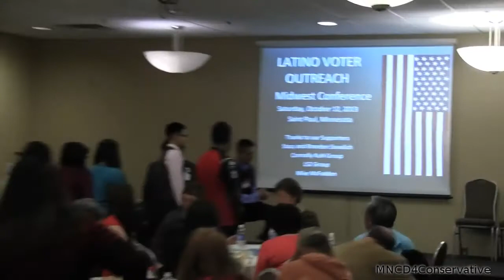Latino Voter Outreach 09 Julianne Ortman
Saturday Oct 12, 2013 The Latino Voter Outreach, Midwest Conference by Rick Aguilar Productions at the Neighborhood House, 179 Robie Street East, Saint Paul Minnesota.

Rick Aguilar held a conference on Marketing Conservative Solutions to Latino voters.

MN Senator Julianne Ortman, candidate for US Senate spoke with the group